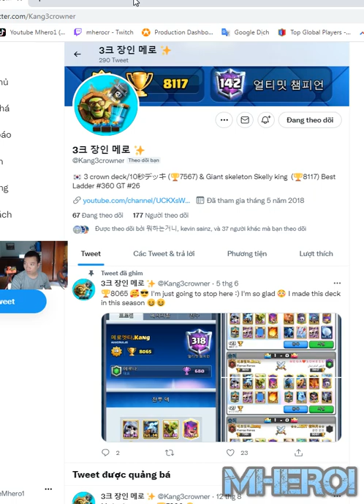Giant Skeleton goblin barrel Mirror best deck Clash Royale 메로엣타 Kang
Welcome to Mhero1
your coopertation.